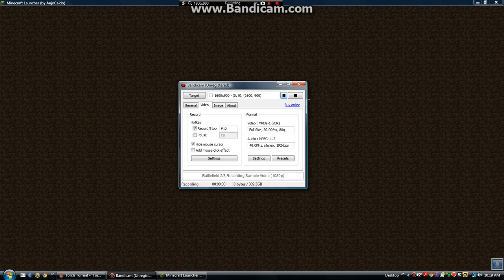Let's Play minecraft part 1)